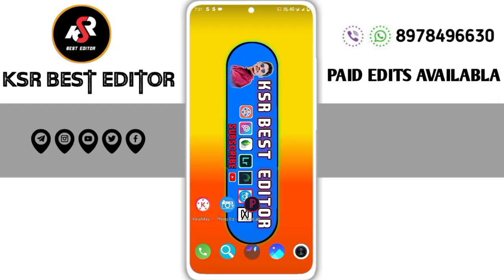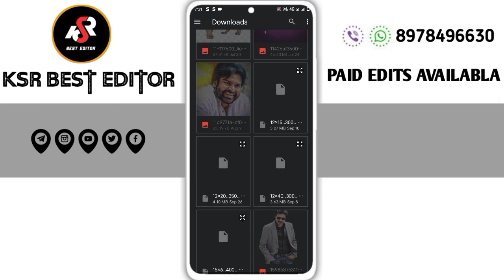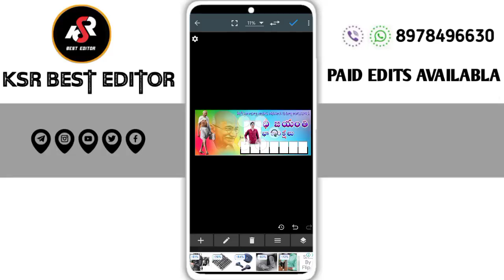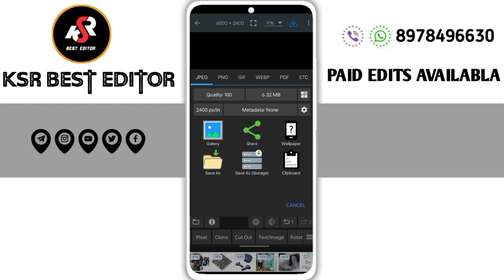Gandhi_Jayanti Banner photo Editing in mobile Gandhi Jayanti CDP photo Editing in photoeditorapp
100+ prabhas all pngs photo download free 2022

please contact.